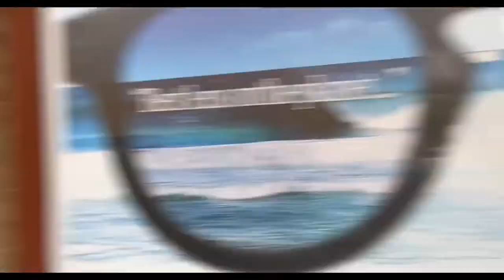He Got A Tattoo Without an ID...!?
My cousin got a tattoo without having to show his ID? It was a funny and entertaining video to record and took the whole day haha, I hope you all like it:)